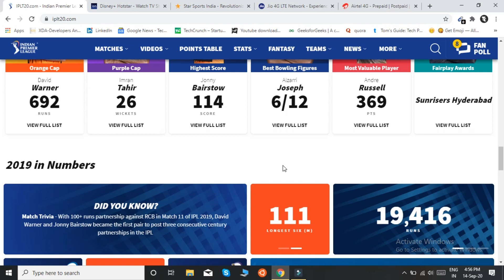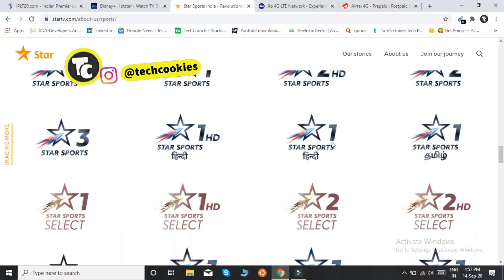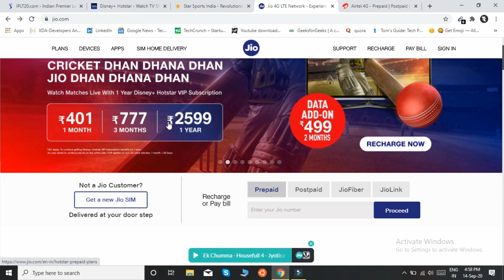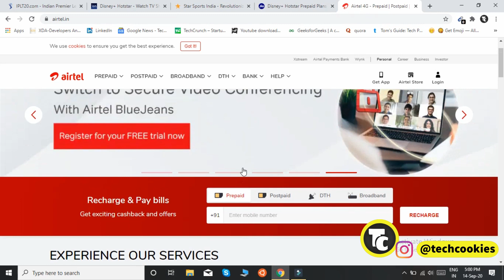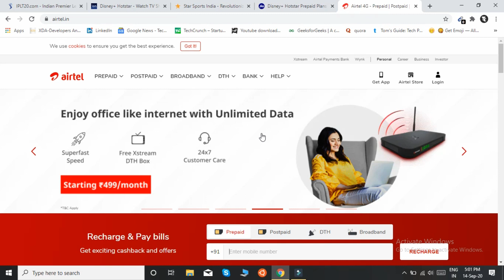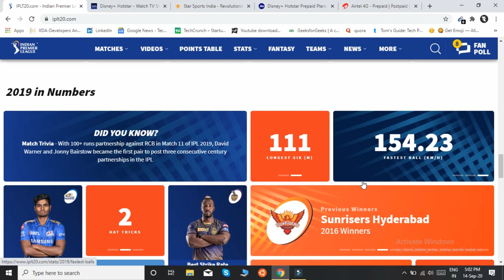Disney+Hotstar VIP Subscription is Compulsory to Watch IPL 2020 LIVE in Your Smartphone/Laptop ?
In this video i shared some information related to the IPL 2020  Streaming on Smartphone or any device.
This year everyone will need one Disney+Hotstar  Vip Subscription to enjoy this big event of IPL 2020 else they will need Cricket pack traffics provided by telecom providers like Jio and Airtel otherwise they will miss this big event.
As Per the information normal Pack users of jio,Airtel will not be able to watch IPl Live on Disney+Hotstar.

Follow Us on various social Media for Cool Stuffs and Giveaways

Gears I Use:

Primary Microphone
Secondary Microphone

Does we need cricket pack on jio to watch IPL
Does we need Disney+Hotstar subscription to watch IPL
Can we watch IPL without Disney+Hotstar VIP Subscription
Does Jio old recharge Holders will be able to watch IPL Live on Hotstar
IPL live on Hotstar FAQS
Disney Hotstar VIP Subscription FAQ
Do we need Disney Hotstar VIP Subscription to watch IPL Live 2020
Disney+Hotstar VIP Subscription is compulsory